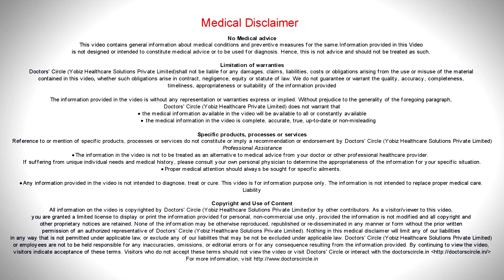What happens if you do not fix cross bite in children?- Dr. Prabhavathi Vishwanath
If we do not fix the crossbite in children, the type of crossbites are different, it may be crossbites in the front  teeth or  is in the behind teeth. If  we  do not fix the crossbites in front   teeth, it  may make the lower jaw grow more  than the upper  jaw, finally  testing  in longer  face and the lower jaw more prominent than the face, if we  do not fix the crossbite behind, the upper jaw  growth may  be more  in a vertical direction and may  finally lead to a  longer face  pattern and the face  may not look good if we do not fix the crossbite in the behind  tooth, in the molar it may lead  to jaw deviation while the person is biting  and may  lead to asymmetry of the face.